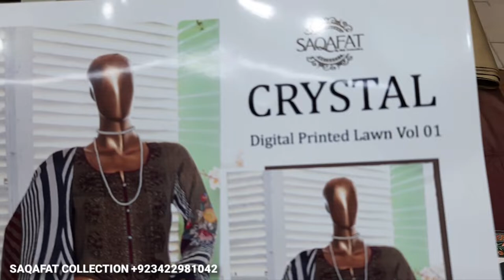Latest Cristal Digital Print Lawn With Chikankari Neck Unstitch Collection RP 2400/- Ladies Fashion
SHOP ADDRESS